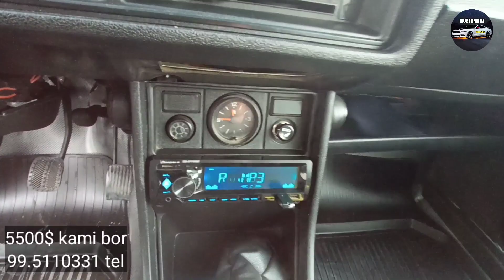18 ЯНВАР ХАМА КОРСИН ЖИГУЛИДИ НАВОРОТЛАРИ 07 08 06 011 01 ХАМАСИДАН БОР ДАХШАТ БОЛДИ АРЗОН НАРХЛАРДА